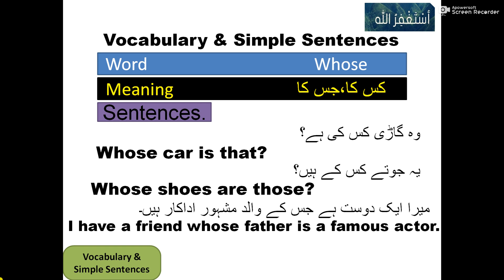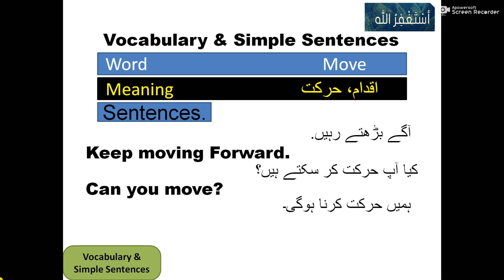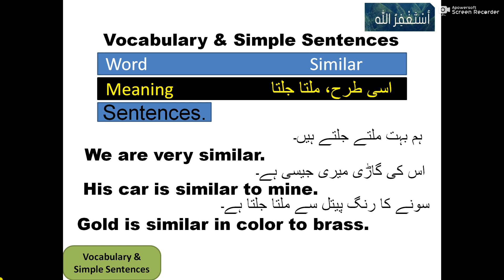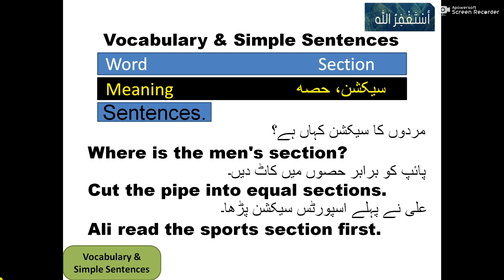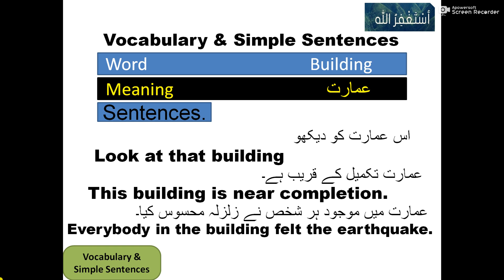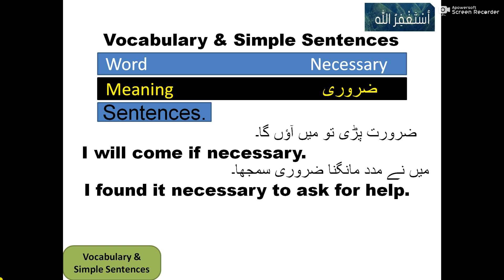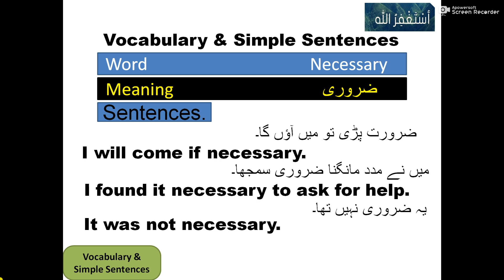Learn English free| 30 Daily use sentences| Speaking English practice| Improve vocabulary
In this video I am going to tell you that how we can improve our English by using Vocabulary and  Simple sentences in our daily life.
i took some interesting simple and easy English Sentence for beginners those we use in our daily life so you can also improve your English using all of these Sentences.
These sentences are useful for beginners.By using these sentences you can improve vocabulary  and easily speak English with everyone, So watch video complete and do subscribe my channel for more videos like these.

Content Cover:-
how to learn english step by step pdf
daily conversation in english for speaking
simple english conversation examples
simple conversation at home
English Dialogue
Learn English
Spoken English
English speaking
Helpful for English Language Tests